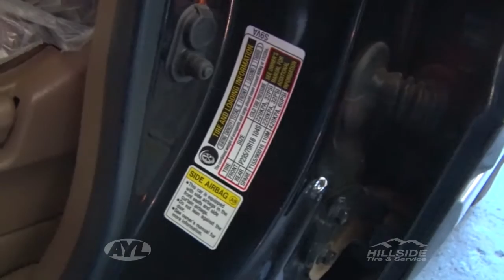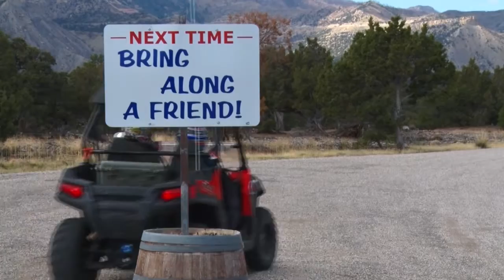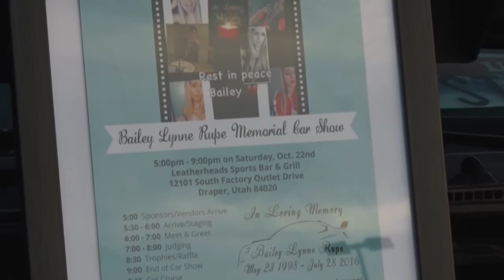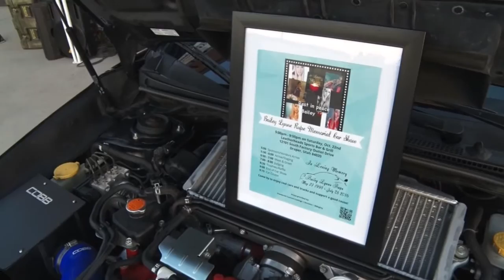Exploring Carbon County - Heaton Cattle Drive - Winter Preparation - Memorial Car Show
This week on AYL we explore Carbon County, take a working vacation taking part in a cattle drive, find out how to prepare our vehicles for winter, and see how people come together for a memorial car show to help a family in need.

1:00 - Darren and Jill are out exploring Carbon County. They start at the North Springs Shooting Range which is a great family activity. There are tons of things to do in Carbon County and we show you a few of them and where you can take some great ATV adventures.

4:00 - Chad is at a working cattle ranch on a real cattle drive. He joins the Heaton Ranch and explains how anyone can come and join in and help on the drive.

12:08 - Reagan and Tom from Hillside Tire go over what we can do to get our vehicles ready for a safe winter.

20:01 -Don tells the story of a charity car show that has cars, motorcycles, and 4x4s. The Memorial Car Show is a great way to help families in need and build bonds.

26:23 - At Your Leisure is your source for all the cool things to do in the great outdoors. In this week's travel planner Darren and Jill cover the St. George Adventure Rally and this weeks sticker winner.

27:40 - Take a sneak peek at next weeks show.

2469 E. 7000 S. Suite 110
Salt Lake City, Utah 84121